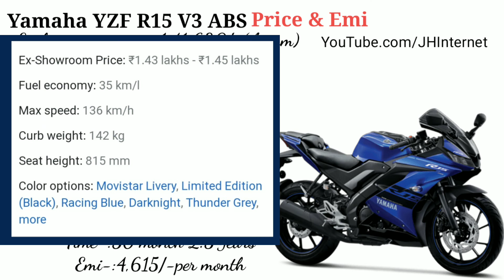Yamaha YZF R15 V3 2020 New price with loan,downpayment, EMI,RTO ExShowroom,onroad price in Hindi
hello frend i will explain Yamaha YZF R15 V3 2020 price with loan, EMI, RTO Ex-showroom onrood price in Hindi

Thanks Again.